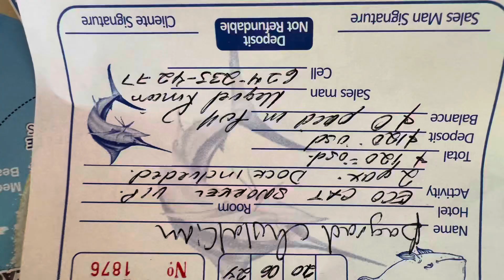Snorkeling tour in Cabo Jun 20/24